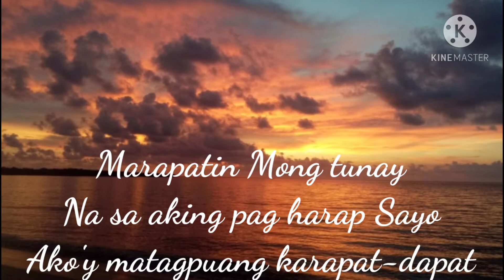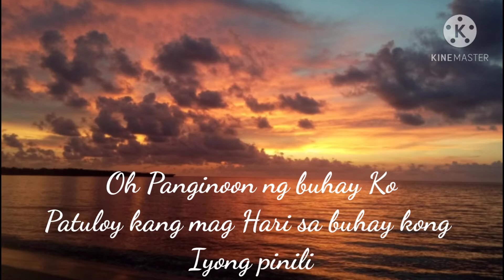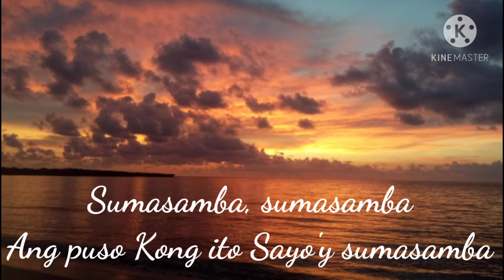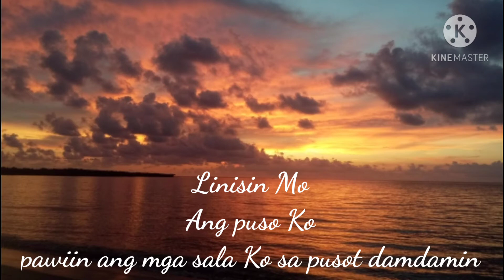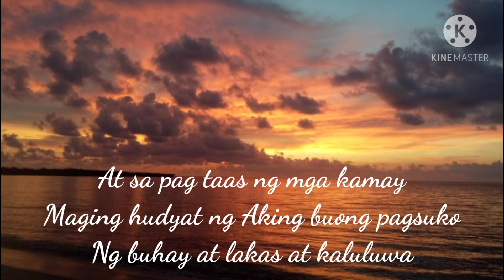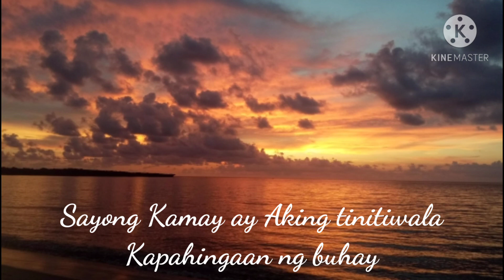Panginoon ng buhay Ko (With Lyrics) - RIHPCMI Music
This song is Original Composition and property of Restored in His Presence Christian Ministry Inc.